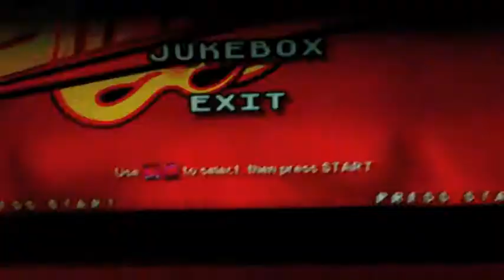leonid plays Tamayura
My god what a horrible chart